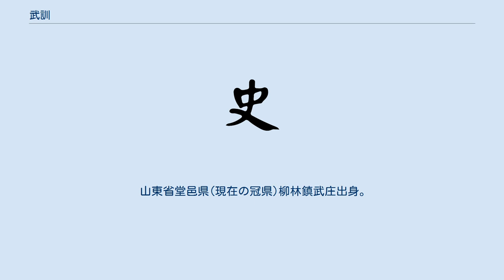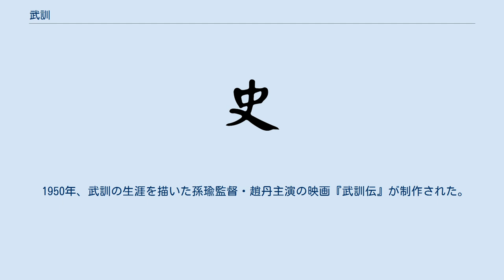武訓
武 訓（ぶ くん、Wu Xun、1838年 ‐ 1896年4月23日）、清代の教育者。
 山東省堂邑県(現在の冠県)柳林鎮武庄出身。
貧困の中で育ち、21歳の時に「貧しい者に無料で教育を施し、読み書きができないことで人に欺かれることがないようにしよう」と思い立ち、乞食によって学校建設の資金を集め始め、30年間にわたって山東省、直隷省、河南省、江蘇省で乞食してまわった。
 1888年、武訓は230畝の田地を購入し、堂邑県柳林鎮東門外に最初の学校である「崇賢義塾」を設立した。
建設後、当地の進士や挙人にひざまずいて教授となるように乞い、また貧民の家でひざまずいて子弟を学校に送るように乞うた。
こうして50余名の学生を集めた。
学費は無料とし、学校の経費は田地からの収入でまかなった。
1890年、現在の臨清市にある楊二庄に2番目の義塾を作り、1896年、さらに臨清に「御史巷義塾」（現在の臨清実験小学）を設立した。
 武訓は学校の創設に一生をささげ、生涯独身だった。
1896年、積年の苦労から病にかかり、御史巷義塾で世を去った。
崇賢義塾の東側に葬られ、葬儀には堂邑・館陶・臨清の官人・郷紳はじめ1万人以上の群衆が参列した。
 武訓の活動に対しては当時から高い評価を得ていた。
山東巡撫張曜は田地への課税を免除し、銀200両を寄付した。
光緒帝は武訓を「義学正」に封じ、黄袍馬褂を与え、さらに「楽善好施」の牌坊を建設させた。
 1930年代にも教育の普及にささげた人物として、模範とされた。
 1950年、武訓の生涯を描いた孫瑜監督・趙丹主演の映画『武訓伝』が制作された。
しかし1951年、毛沢東が大規模な『武訓伝』批判運動を繰り広げた。
文化大革命中に、冠県の中学の紅衛兵が教師とともに、武訓の墓を暴き、遺骨を焼却処分した。